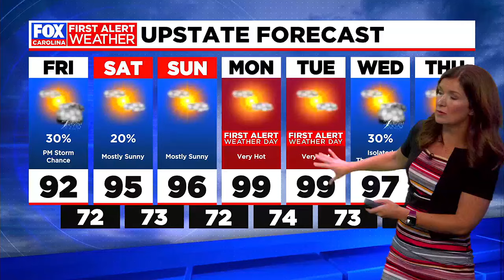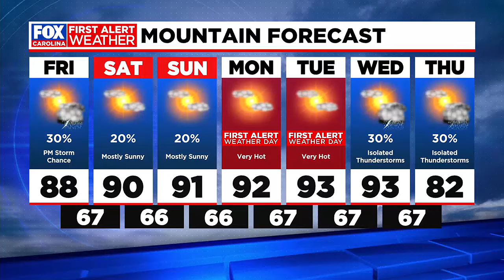Isolated rain chances Friday; heat ramps up early next week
A disturbance off the coast could bring isolated rain chances Friday.  Dangerous heat is expected Monday and Tuesday next week with highs near 100